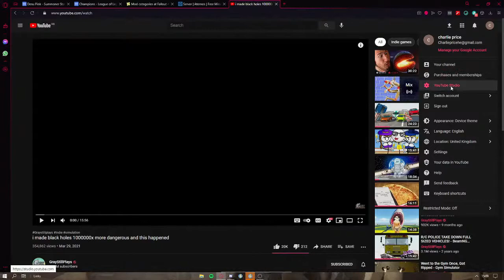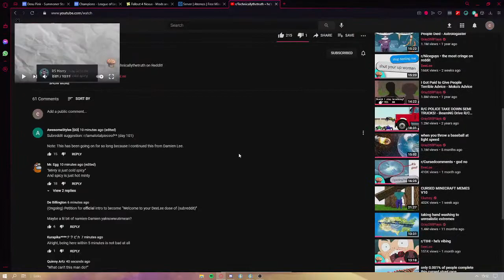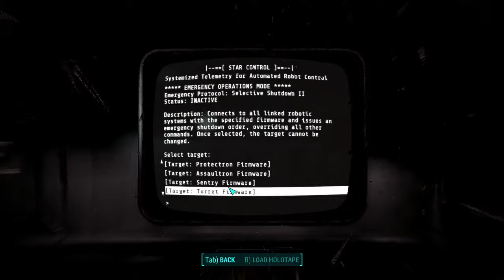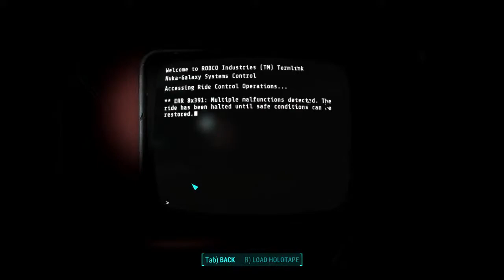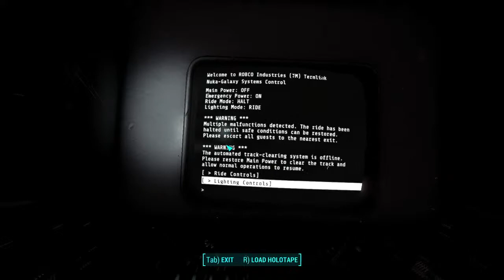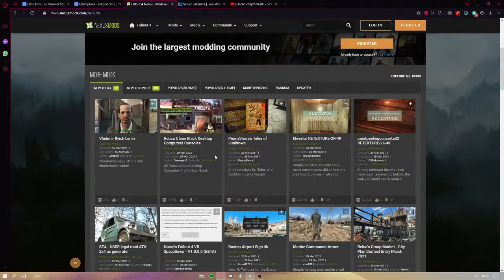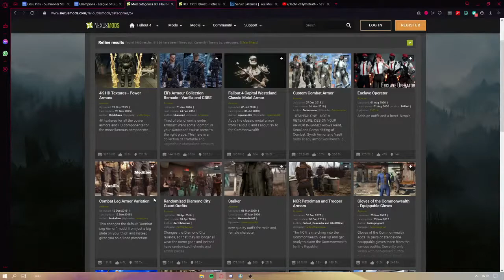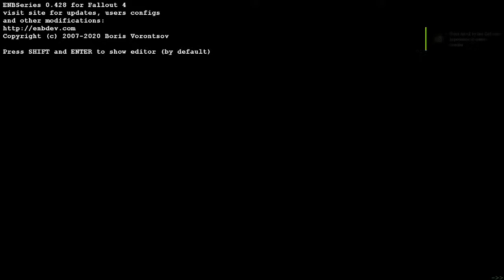charlie price Live Stream